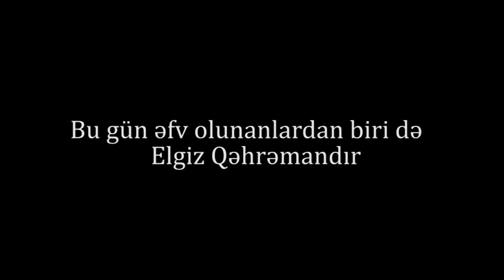"Oğlumu guya narkotikə görə tutmuşdular, ancaq oğlum günahsız idi" Elgiz Qəhrəmanın atası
Elgiz Qəhrəmanın atası:"Çox sevinirik, guya narkotik üstündə tutmuşdular. 2 akademiya qurtaran uşaqdır. Deputatlığa namizəd oldu, 2 gün içində həbs etdilər".